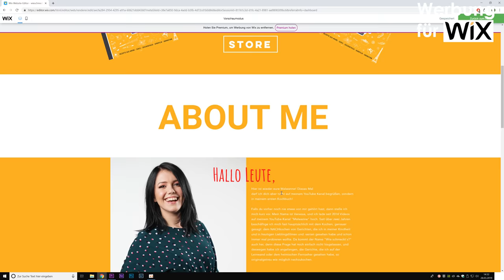Wie schmeckt die Schokoladentorte von Matilda?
Die ersten 30 Coupon Anmeldungen bekommen 10 Prozent auf das Jahres Paket!

Heute machen wir die Schokoladentorte aus meinem lieblings Kinderfilm Matilda! Das Rezept kann man dazu in meinem Kochbuch finden! Und ich denke, dass ich sie bald nochmal machen muss, weil sie einfach zu lecker ist und ich dann die Creme nicht in den Kühlschrank stelle! Ich hoffe ihr habt Spaß beim Zuschauen und bis bald!